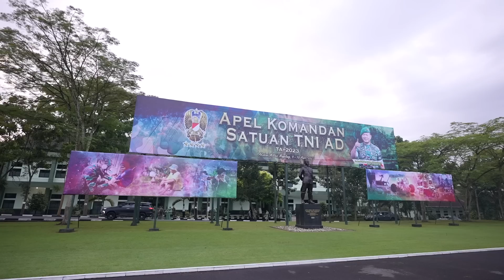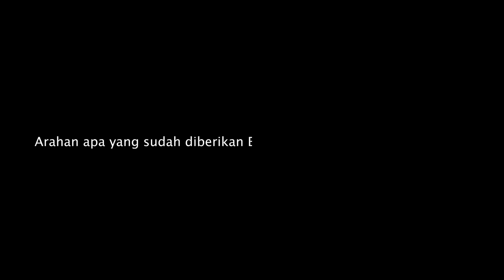Apel Komandan Satuan Satukan Persepsi untuk Tugas | BULETIN TNI AD